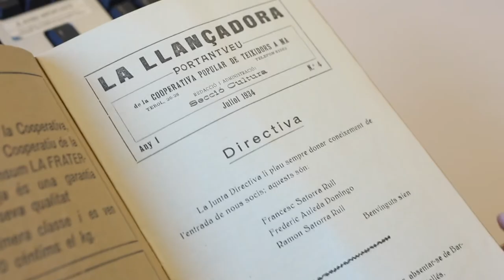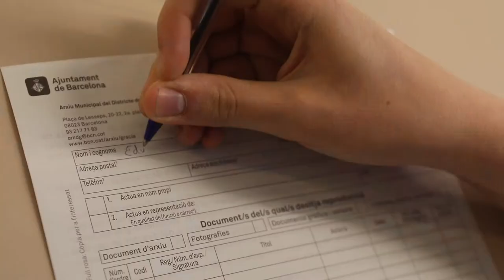Barcelona Coopera. La cooperativa de teixdidors a mà 1876-2004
Vídeo explicatiu sobreel contingut i el procés de creació  l'exposició Barcelona coopera. La cooperativa de Teixdidors a Mà. 1870-200. L'exposició es pot visitar entre el 9 de juny i el 9 de juliol a la sala d'exposicions de la Biblitoeca Jaume Fusteer-Arxiu Municipal de Gràcia.